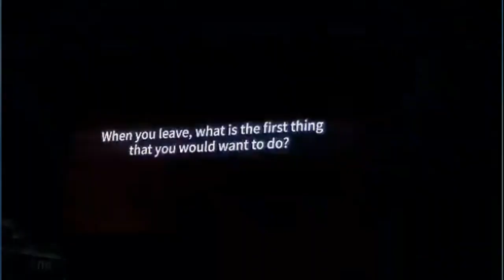Sikat na pasyalan sa Baguio City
For todays video Ishare ko sa inio ang laging pinapasyalan ng mga tourist plus ganap sa meet and greet ng super junior